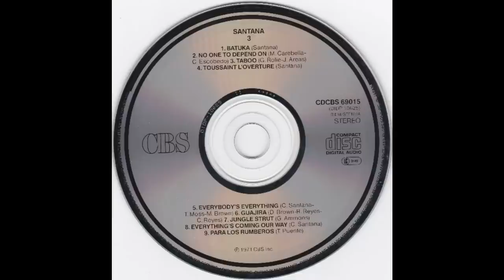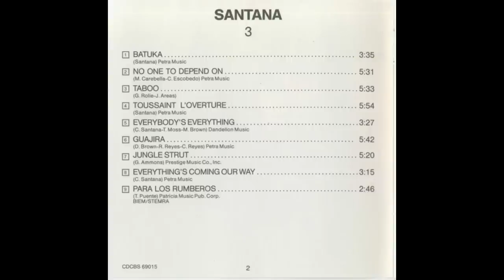Santana_._III (1971)(Full Album)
Santana is the third studio album by the American rock band Santana. The band's second self-titled album, it is often referred to as III or Santana III to distinguish it from the band's 1969 debut album.